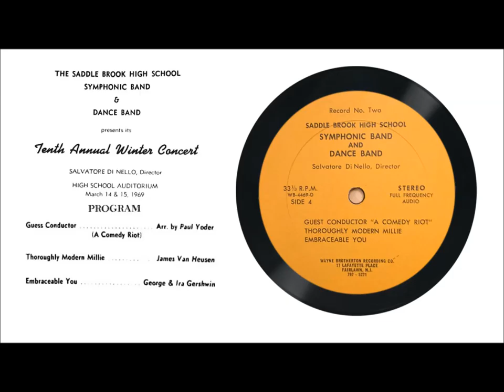Record No. Two - Side 4: Track 15 - Thoroughly Modern Millie